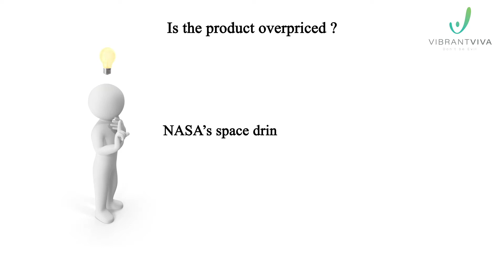IS the IndusViva products overpriced?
TO BUY OUR PRODUCT FOLLOW THE STORE LINK